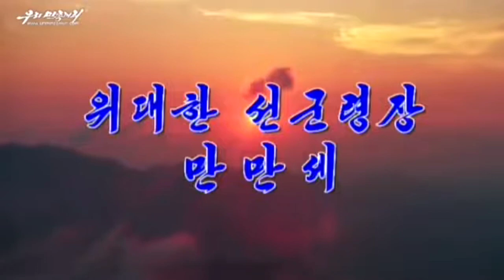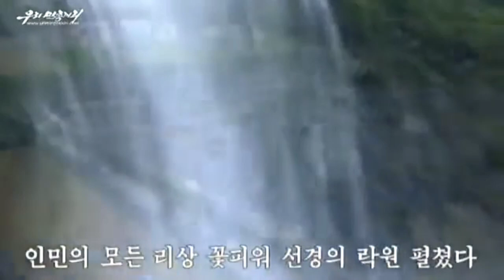Long Live of the Great Brilli Commander of Songun! 위대한 선군령장 만만세!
Korean Title: 위대한 선령군장 만만세!